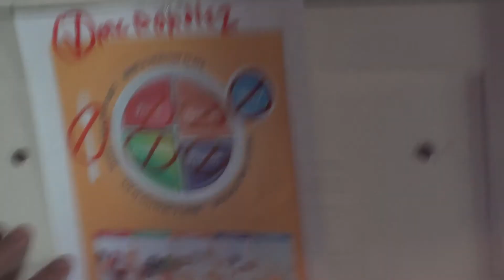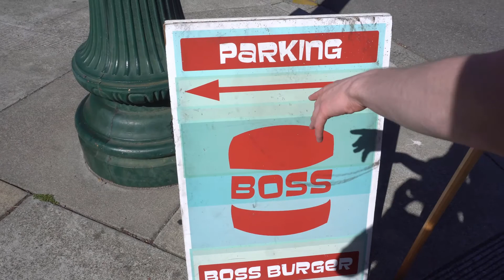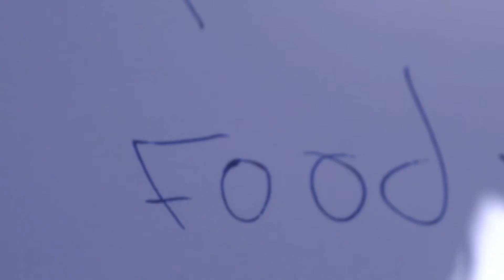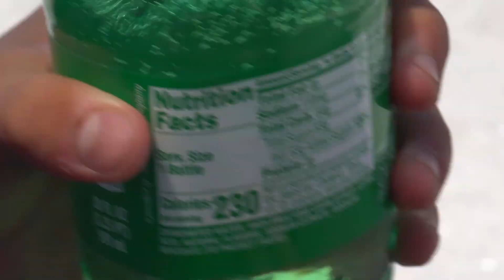Stan the Man Returns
Stan and his helpful associate  Doctor Doctóur go on a journey to show the benefits- and dangers- of finding your food in the wild